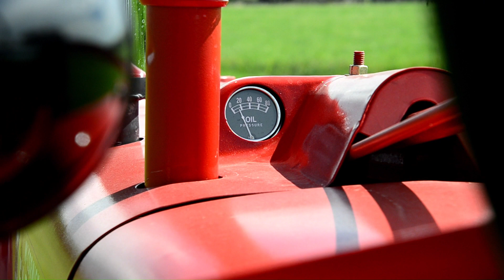1945 Farmall M Vintage Tractor Restoration | Ruby Valley FFA 2023 Chevron TRC Entry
The restoration process started on our second day of school when we went out to the school farm to pick up the tractor. We started by getting it back to the shop and taking the loader off. Once the loader was off, and a good pressure washing, we started stripping the tractor down to where all that was left was the axle, transmission, and engine. We spent a long time sand blasting the tractor and doing body work. The motor was in good health other than some small components like the carburetor, which was leaking and needed rebuilt, and all the copper lines on the tractor were oxidized and did not look good. We decided just to regasket the valve cover, the push rod cover, the water pump, the thermostat housing, the distributor housing, and the governor rod housing.  Once the primer was laid, we started off with painting the wheels to get a Once we knew we had a running tractor, we started to put the wheels, tires, and the body panels back on. Our tractor was now restored and operational.